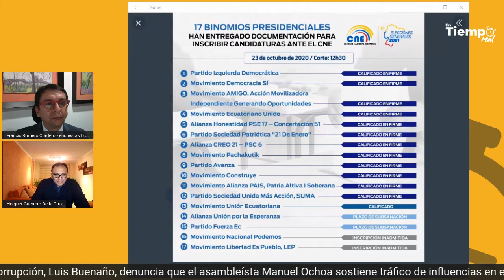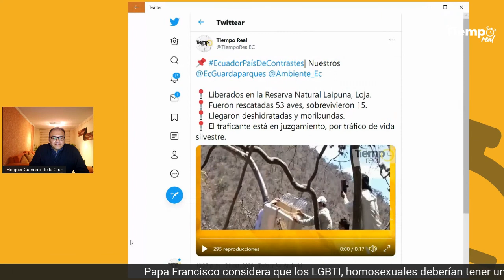Sin Mascarilla con @HolguerEC dialoga con Francis Romero y Christian Velóz